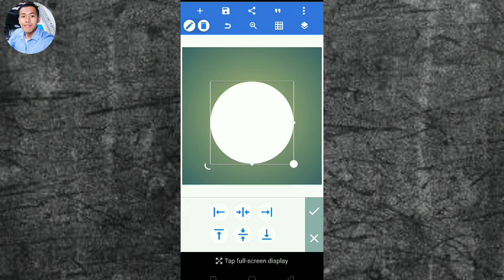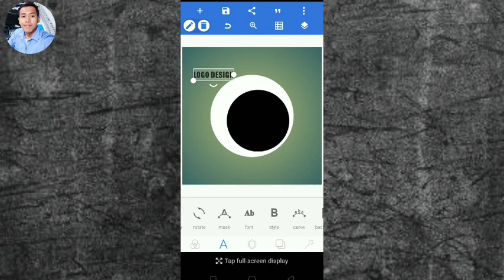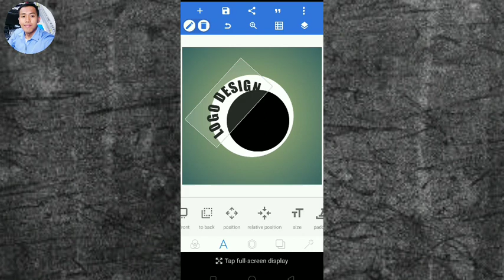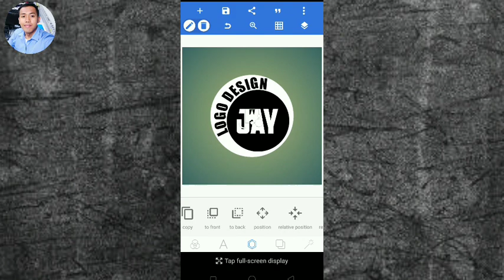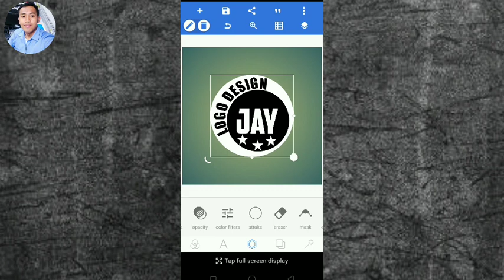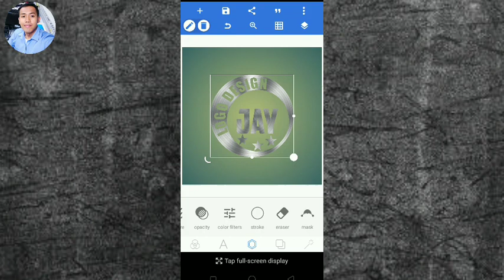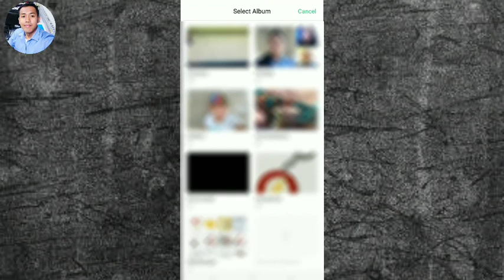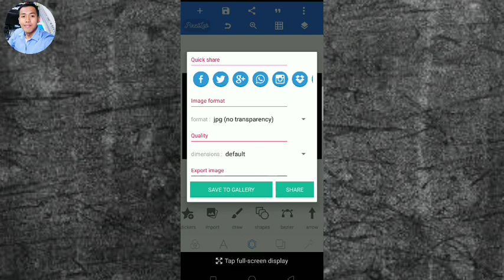Paano gumawa ng Silver Logo Design sa Pixellab application | gamit ang cellphone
Yeow2 yeow watsapp sainyeow sa video nato ituturo ko sainyeow kung paano gumawa ng silver logo design sa pixellab application gamit ang cellphone